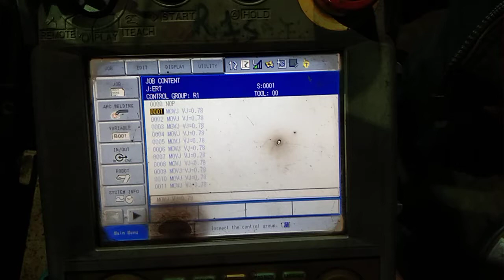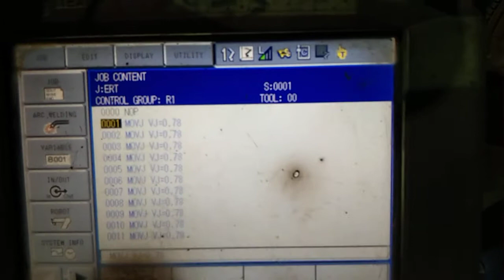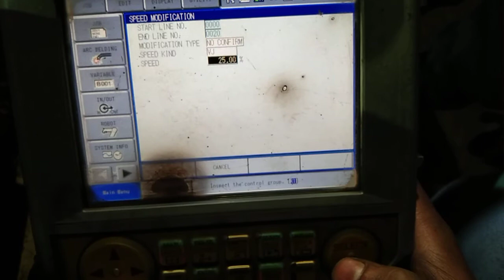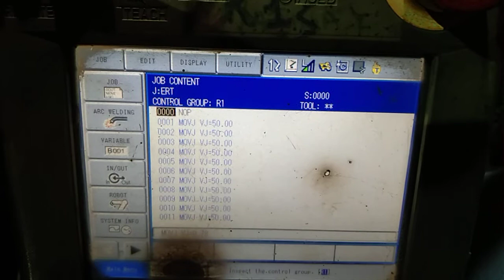How To Robot Edit Speed a Program # Askawa Robot# Robot teaching # Panasonic robot# Mahesh robot#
Panasonic robot teaching# Robot#  Mahesh# _Mahesh Kumar  # robot TCP yaskawa#  welding robot# Robot #